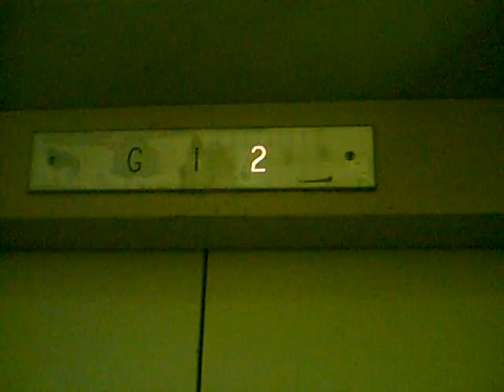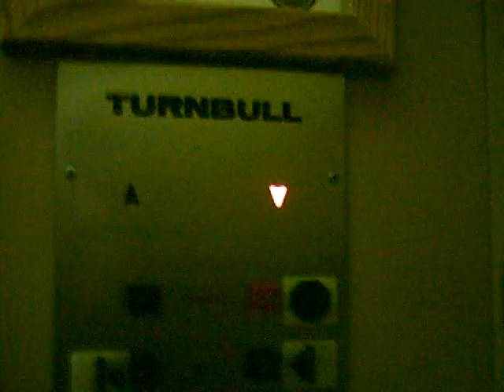Turnbull Traction Elevator - UofW Chrysler Hall South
An original Turnbull elevator. This thing is terrible at levelling, it wasn't even close when the doors opened.